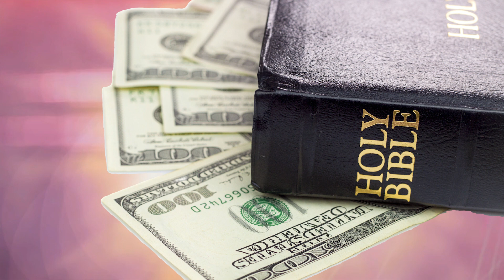November 21, 2022, ဆယ်ဖို့တစ်ဖို့ပေးခြင်း, ဝိညာဉ်အဟာရအစီအစဉ်